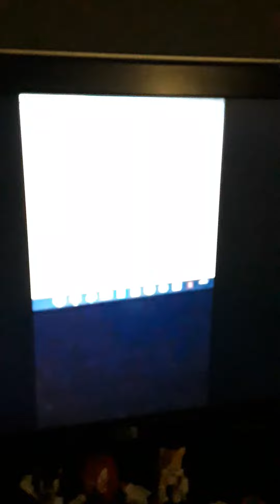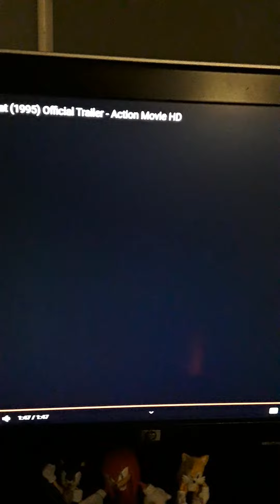Tyler and waves live action case of mortal kombat the movie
Our toughest fight yet